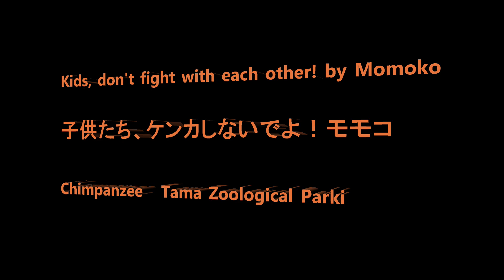Kids, don't fight with each other! by Momoko 子供たち、ケンカしないでよ！モモコ Chimpanzee Tama Zoological Park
Member Bonbon, Berry, Nana, Marina, Sakura, Momoko, Ibuki, Mikan, Dill, Peco, Peach, Plum